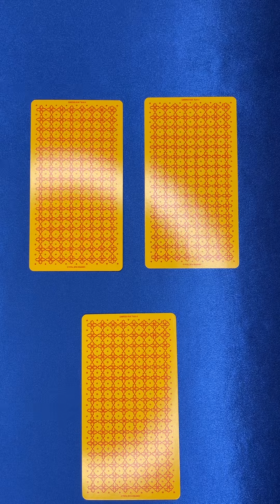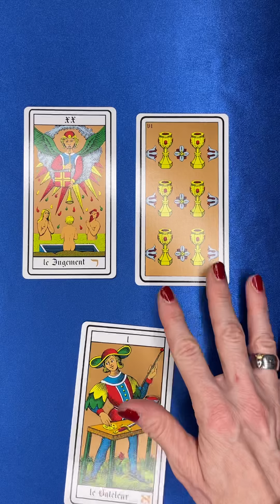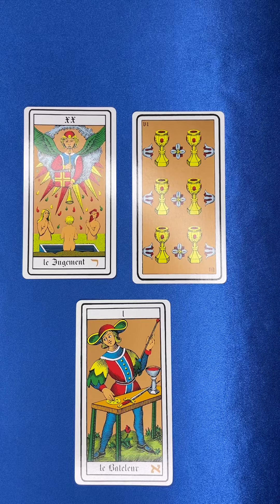SAGITTAIRE ♐️ semaine du 13/12/21 comme une envie de liberté cette semaine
C’est plus fort que vous cette semaine vous en avez vraiment ras le bol!! Allez restez positif et accrochez vous vous allez vite passer à autre chose!